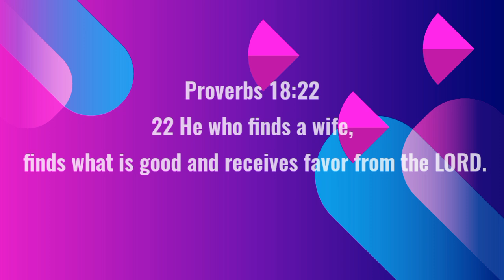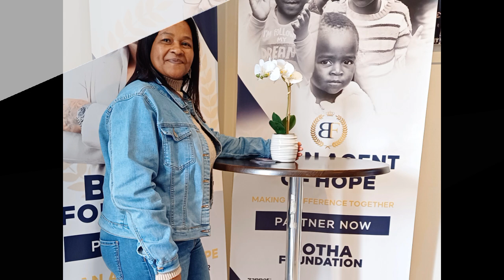Woman Gathering - 2024